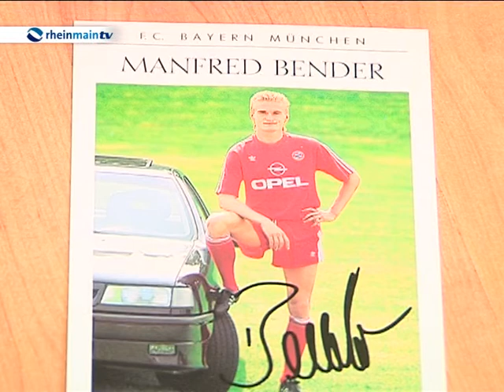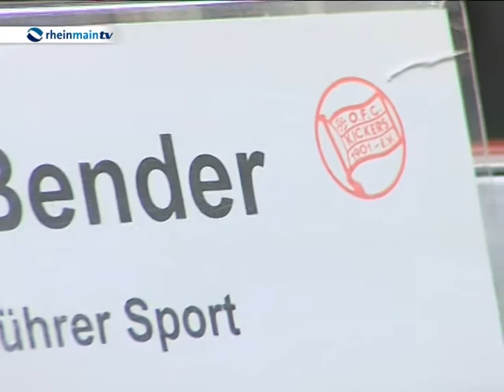Manni Bender soll OFC auf Kurs bringen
Ex-Bayern-Profi Manni Bender soll den OFC wieder auf Kurs bringen. Welcher Erinnerungen er an die Zeit vor 24 Jahren hat und wie er den Offenbacher Kickers wieder auf Kurs helfen will, erzählt er uns im Interview.